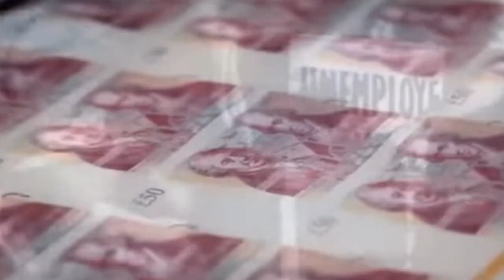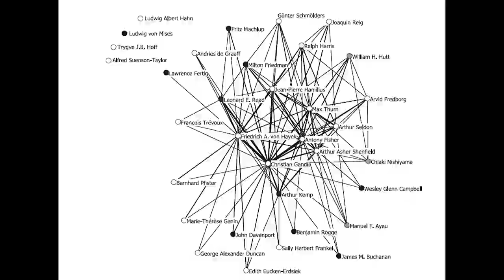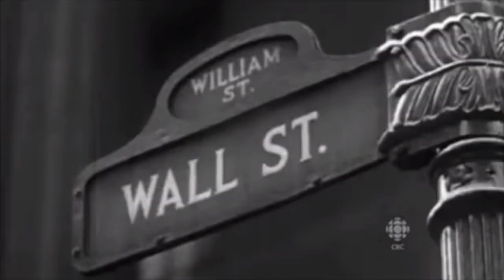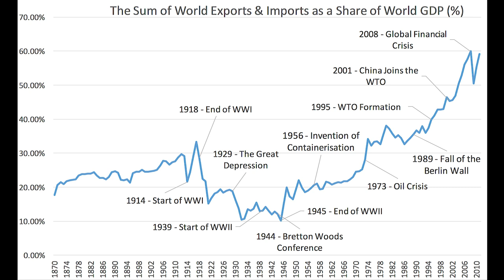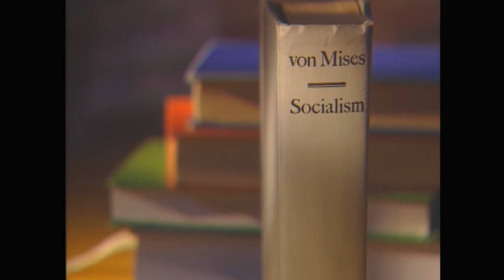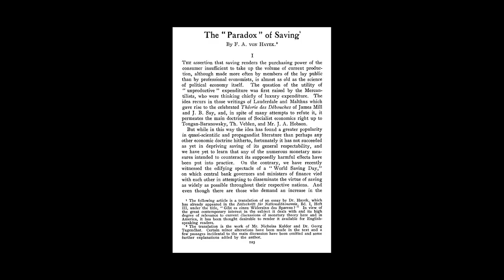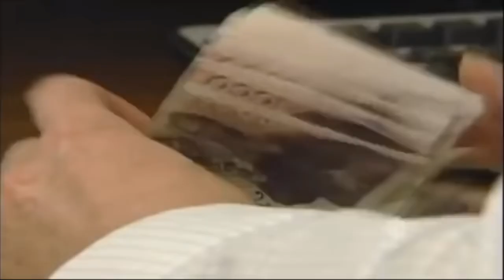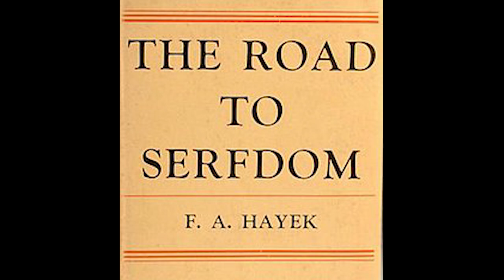This Is Neoliberalism ▶︎ Hayek and the Mont Pelerin Society I: 1918 - 1939 (Part 3)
If you've ever wanted to understand what neoliberalism is, this is the series for you.

The story of neoliberalism is a story about the power of ideas. Embedded liberalism was in power, but it was not without resistance. Academics and businessmen who opposed the New Deal and British social democracy were only begrudgingly accepting of the situation at best, or on the warpath against government intervention in the economy at worst. These two factions allied with one another to create an idea so powerful that it would covertly undo their losses to embedded liberalism by supplanting it entirely. This is where the story of neoliberalism begins.

-Adam
-Andrew
-Ben
-Bibendum
-Bridget
-Burghess
-Damien
-David
-Dorit
-Erez
-Kathleen
-Martin
-Matthew
-Maya
-Oren
-Susan

Recommended Reading:

-"Friedrich Hayek: A Biography" by Alan Ebenstein

-"The Road From Mont Pelerin: The Making of the Neoliberal Thought Collective" by Philip Mirowski & Dieter Plehwe

-"Masters of the Universe: Hayek, Friedman, and the Birth of Neoliberal Politics" by Daniel Stedman-Jones

-"Investigations Into The Social Sciences With Special Reference To Economics" by Carl Menger

-"Socialism" by Ludwig von Mises

-"Economics And Knowledge" by Friedrich Hayek